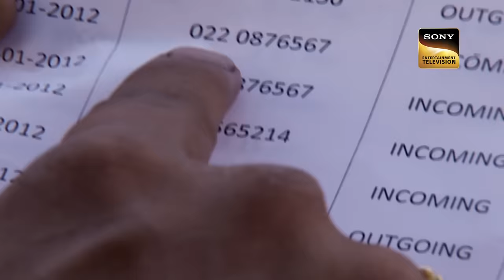Officer Purvi ने क्यों किया लड़कियों के Ankles को Check? | CID | Showdown | Full Episode |19 Sep 2023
As all the youngsters were playing an interesting game, but in between an unforeseen and shocking incident took place that disturbed the mood of the game, a girl was found to be lying unconscious in her room.

Officer Purvi à¤¨à¥‡ à¤•à¥  à¤¯à¥‹à¤‚ à¤•à¤¿à¤¯à¤¾ à¤²à¥œà¤•à¤¿à¤¯à¥‹à¤‚ à¤•à¥‡ Ankles à¤•à¥‹ Check? | CID | Showdown | Full Episode | 19 Sep 2023